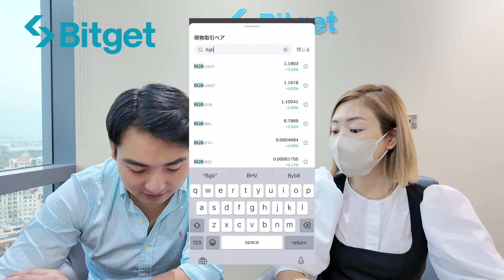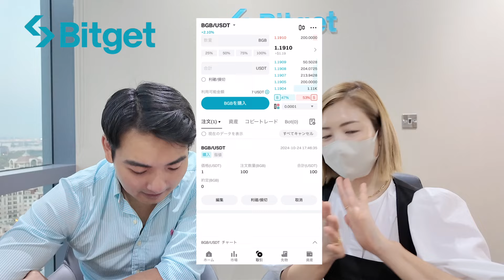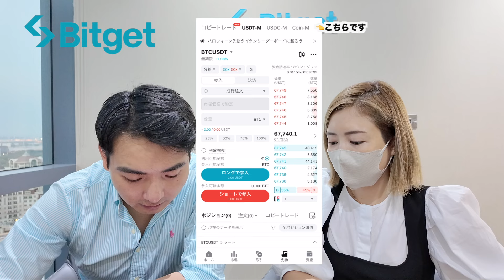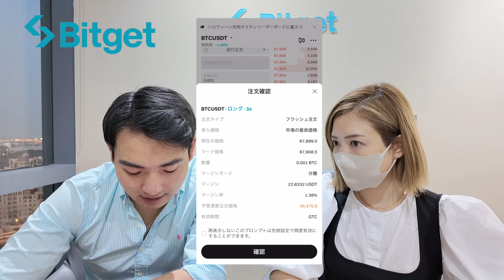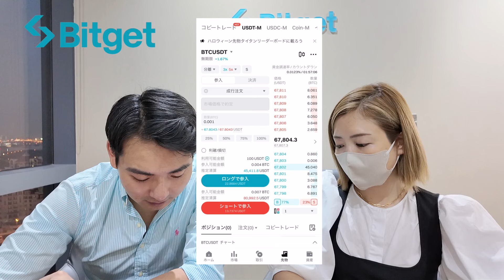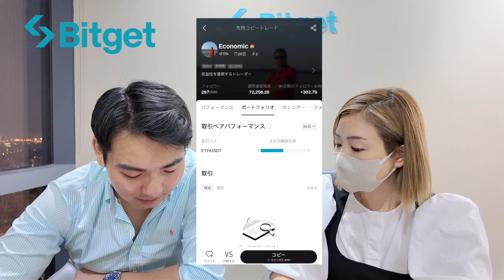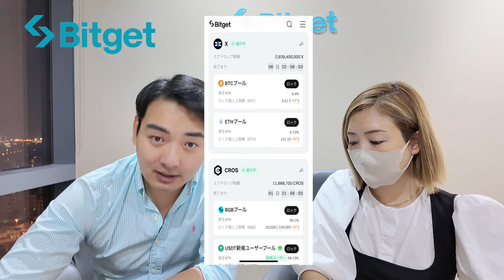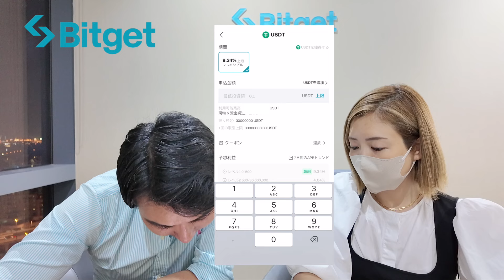【Bitget】レバレッジ・現物・コピートレード方法完全ガイド！初めてのビットコイントレードはBitget ビットゲット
🌏 **仮想通貨コミュニティ**
✨ 仲間とつながろう🦄仮想通貨についての疑問がある方に、1対1のサポートと勉強会を提供しています。今すぐ参加して、一緒に学ぼう！
💬 Ocean Discord で仲間と情報交換しよう！

🇯🇵 **日本の仮想通貨取引所**
**コインチェック**新規登録で特典あり！👉 こちらから登録！

**Ledger**セキュリティ対策に最適👉 Ledgerを今すぐチェック！

🌐 **セキュリティ対策**
**NordVPN**メタマスクハッキング対策に👉 NordVPNで保護しよう！

🏆 **日本円対応FX取引所**
**BigBoss**新規登録で特典あり！👉 詳細はこちら！

📈 **使いやすいFX**
**FXGT**新規登録で最大2万円ボーナス！👉 今すぐ登録！

🐦 **X (Twitter)** 👉 最新ツイートはこちら！
🎵 **TikTok** 👉 楽しい動画はこちら！
💬 **お得情報はLINE** 👉 LINEで情報をキャッチ！

動画への広告やスポンサーシップのご依頼を常に受け付けています。

**免責事項**
このチャンネルでは仮想通貨に関する情報をお届けしていますが、すべて個人的な見解です。投資のアドバイスをするものではありませんので、エンタメとしてお楽しみください。投資を行う際は自己責任（DYOR）で、必ずご自身で判断してください。事前にご確認をお願いします。

目次
00:00 Bitget Shunさん自己紹介&Bitget についての紹介
0:58 現物取引
8:08 レバレッジ取引（先物取引）
21:26 コピートレード
29:59  ローンチパッド・ローンチプールで効率的に資産運用
29:59  仮想通貨資産運用方法ステーキング（Earn）
37:38  最後までご視聴いただきありがとうございます♪Shunさんありがとうございました！